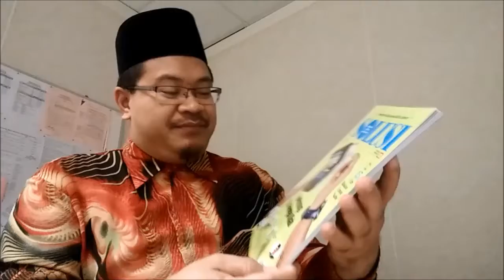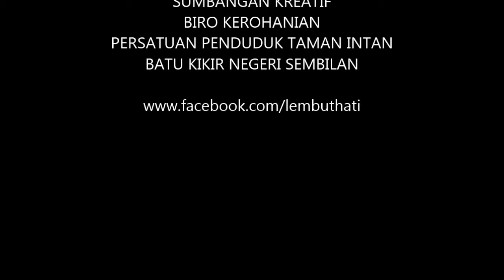Video [JOM MOREH] Segmen Lembut Hati bersama AA LHV JOM MOREH